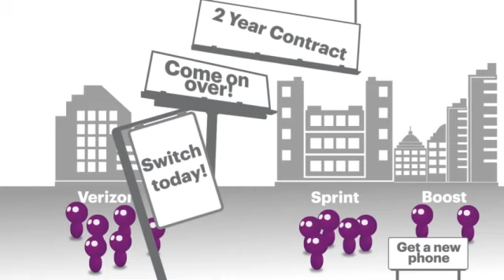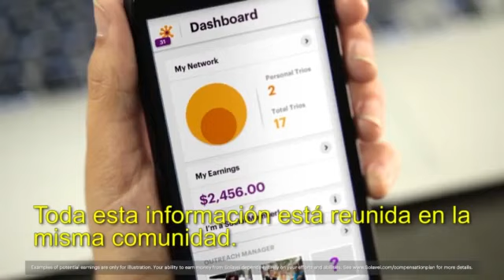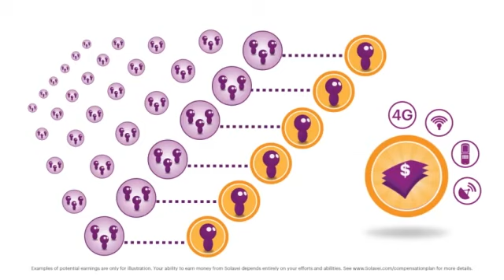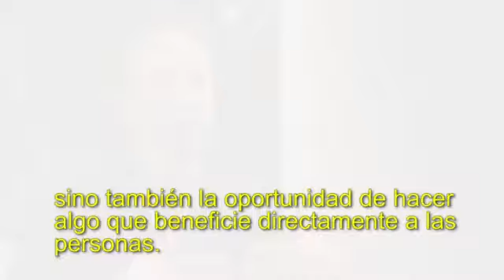What is Solavei Spanish YouTube